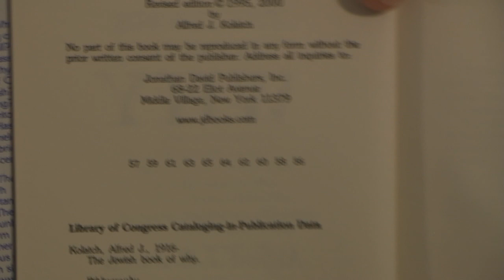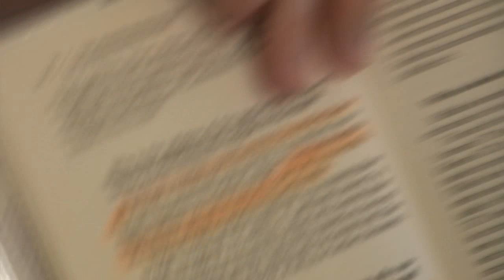Answering A Jewish Rabbi's Objections To Jesus Part 1